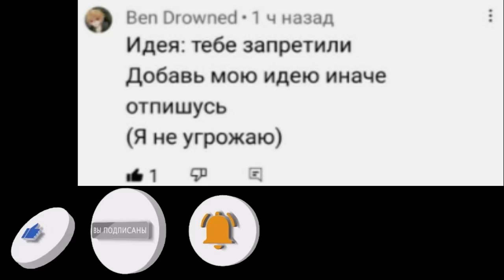Тебе запретили ... Часть 3